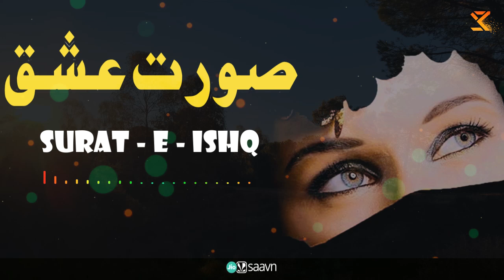Sami Kanwal Surat - e - Ishq | New Urdu Sufiana Kalam 2023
Sami Kanwal
Phone Number & Whatsapp Number

Singer : Sami Kanwal
Compossing :
Producer : Sami Kanwal &  Qazzafi Zaib
Idea   : Abida Sami
Video : SkQ Team
Production : Sk Qazzafi Production
Lyrics           :
Audio           : Sami Kanwal